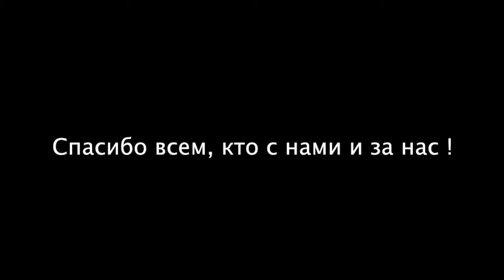Nõmme Kalju FC - 2:5 - Tallinna FC Levadia (нарезка голов) | ENMV 2014 - Liiga E2.I - XIV voor.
Нарезка голов с нашей игры 14-го тура Чемпионата Эстонии 2014, Лига E2.I. (2005 г/р)
Последняя игра - Первое и единственное наше поражение в сезоне 2014.
В команде Nõmme Kalju FC 2005 голы забили:
№5, Maksim Demitšev - 1 гол
№10, Georgi Pasetšnik - 1 гол

Спасибо всем, кто с нами и за нас !